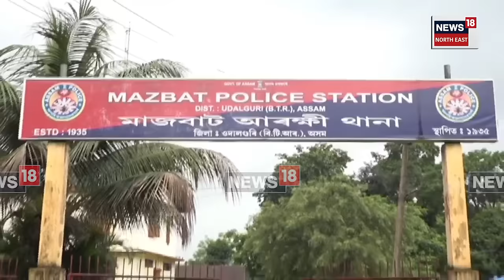Udalguri News : ধৰ্ষণৰ বলি এগৰাকী নৱম শ্ৰেণীৰ কিশোৰী | N18V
Udalguri News | ওদালগুৰি মাজবাটত দলবদ্ধ ধৰ্ষণৰ বলি এগৰাকী নৱম শ্ৰেণীৰ কিশোৰী। টিউচনলৈ যোৱাৰ সময়তে এজন যুৱকে বাইকত উঠাই নিছিল কিশোৰীগৰাকীক।